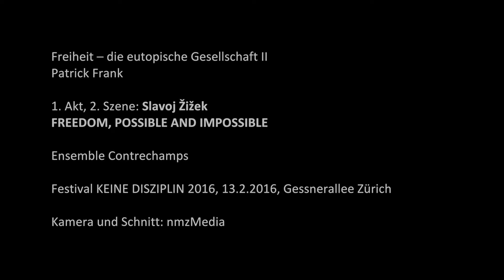Slavoj Žižek: Freedom - possible, impossible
2. Akt, 2. Szene aus 'Freiheit - die eutopische Gesellschaft II'
von Patrick Frank
im Auftrag des SWR, Donaueschinger Musiktage

Gessnerallee Zürich,
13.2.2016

Pro Helvetia, Stadt Zürich, Kanton Zürich, Koproduktion: Gessnerallee Zürich